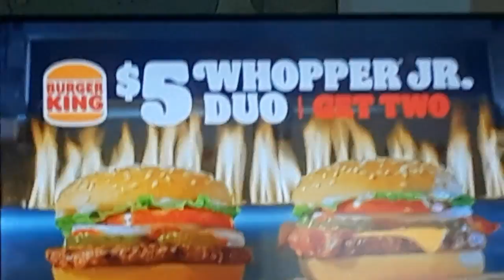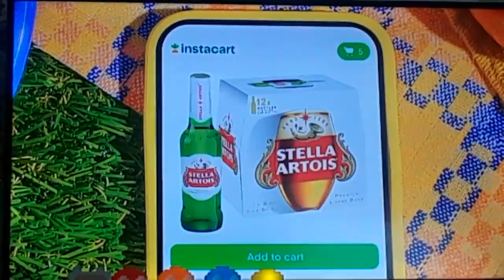[Adult Swim] Sign Off Cartoon Network Sign On Mon Jul 24 2023